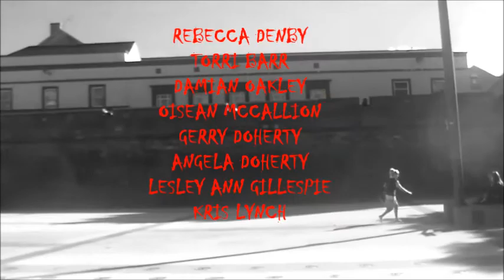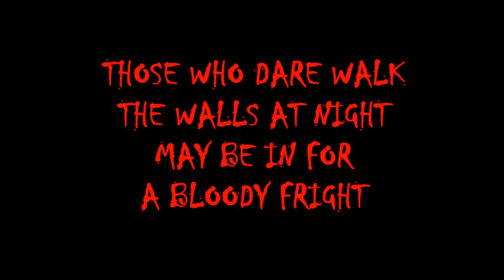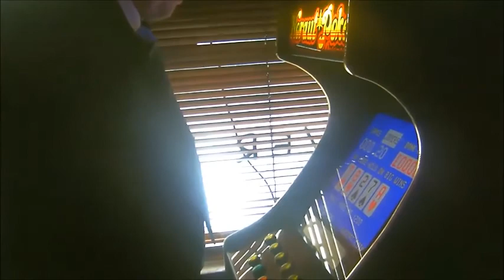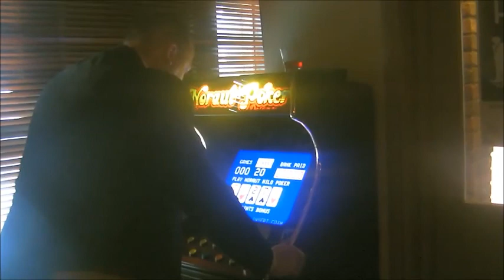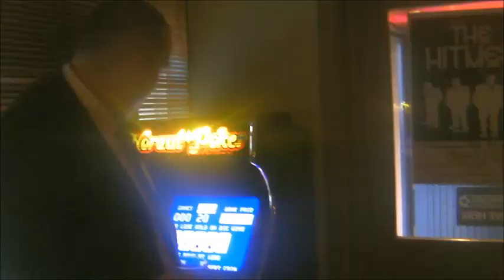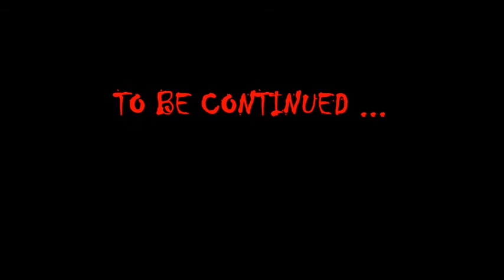WALLS OF BLOOD (SHORT FILM) PART 1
Here is part 1 of this Comedy horror .The full Short film is Approx. 28 mts .Part 1 is just over 15 mts